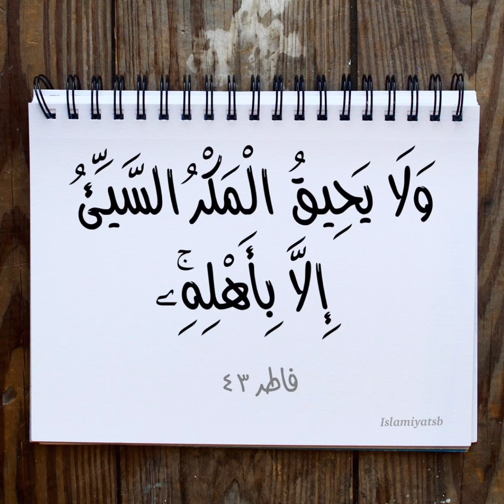محاضرة بعنوان: ولا يحيق المكر السيء إلا بأهله - لشيخنا أبي حفص البعداني اليمني حفظه الله